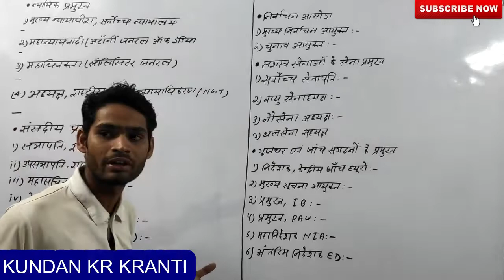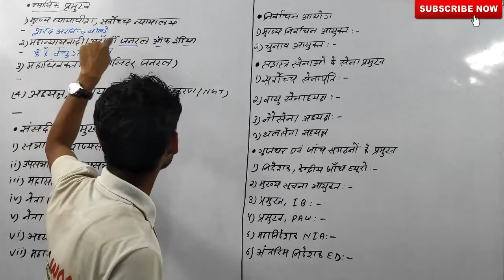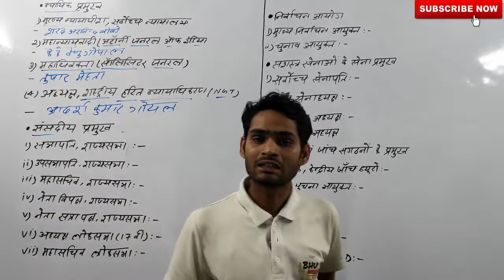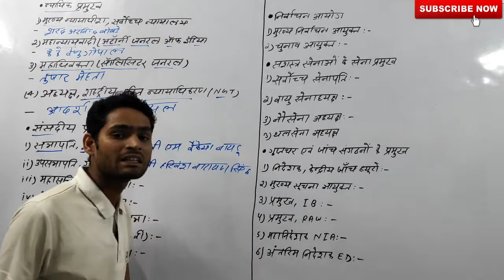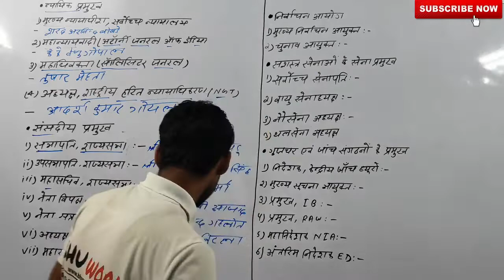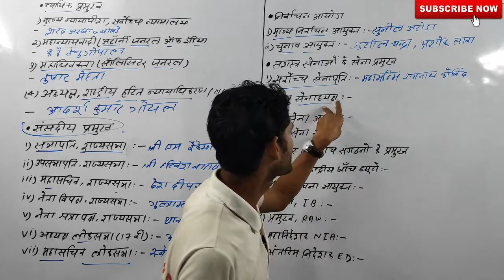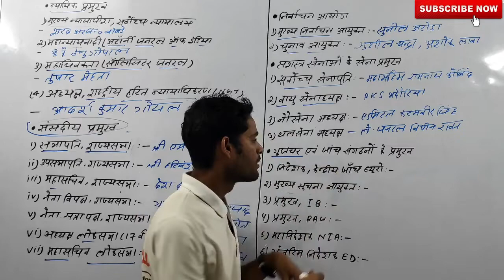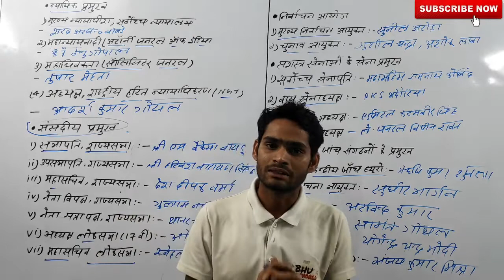CURRENT AFFAIRS 21 NOV | DOWNLOAD PDF IN HINDI AND ENGLISH BOTH | BHU WORLD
नमस्कार

इसके अलावा BA LLB , LLB  एवं CHS जैसे कोर्स की भी क्लास जल्द शुरू की जाएगी । इसके अतिरिक्त अन्य किसी भी विषयों के लिए क्लास स्टार्ट होने की संभावना नहीं है ।

हमारी पहली बैच फूल हो चुकी है और अब दूसरे बैच में ही एडमिशन मिलेगा जिसके संबंधित अधिक जानकारी के लिए इस वीडियो को देखें

Regards

BHU WORLD